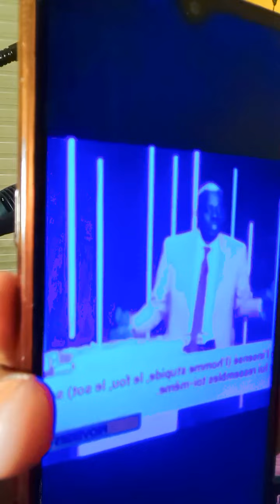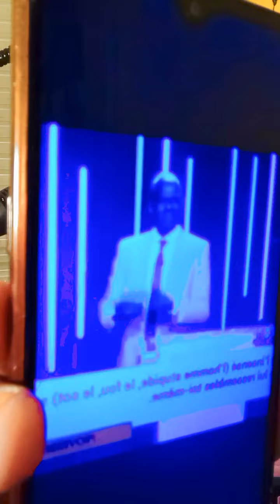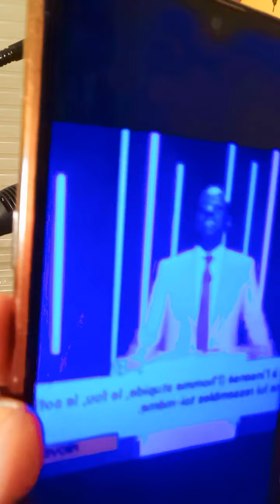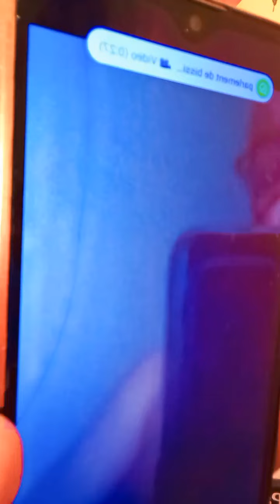REBONDISSEMENT DANS L'AFFAIRE DU BRAQUAGE CHEZ LE PASTEUR CASTANOU/ LE RETOUR DU KING SUR LA RCA.